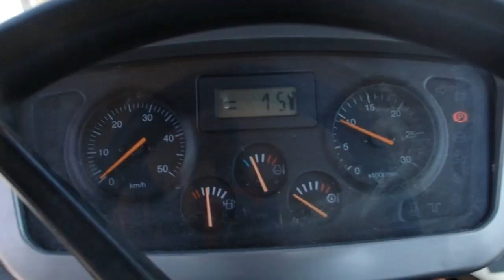GovDeals: 2010 Doosan Loader DL200TC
2010 Doosan Loader DL200TC sold by Iowa Department of Transportation, IA on GovDeals.com